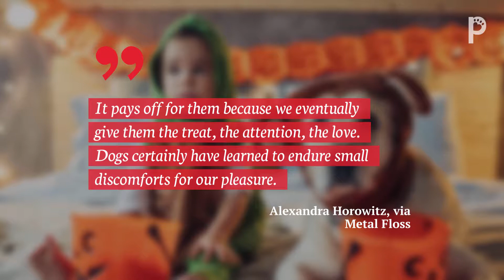Does Your Dog Hate Wearing a Halloween Costume?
Are you dressing up your furry friend this Halloween?

Be sure to watch for signs of distress in your pet when picking the best costume for them to wear this Halloween season.

MetLife Pet Insurance is here to help protect your furriest family members. Find more helpful tips or get a free quote

Follow MetLife Pet Insurance